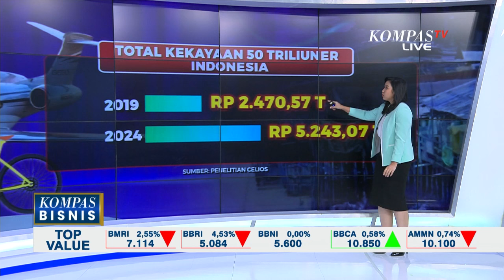Jet untuk si Kaya, Sepeda untuk si Miskin ?